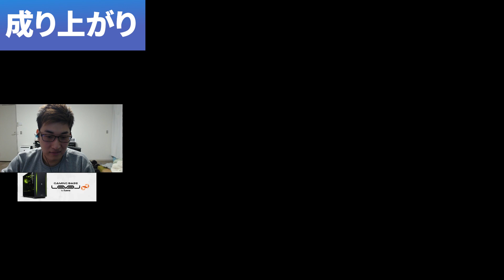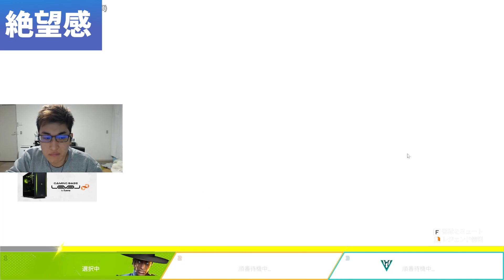【総集編】Apexトップ勢にぐちゃぐちゃにされランドマーク難民となる3BR【CRカップ スクリム1日目】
・関優太氏（StylishNoob,スタヌ）の切り抜きチャンネルです。
・ZETA DIVISION様にチャンネル運営の届け出を行っております。
・公式の切り抜きガイドラインを遵守して運営しています。

00:00 OP
00:40 チーム名
04:28 初動ファイト
08:47 決死ジャンプ
12:04 これがselly
13:50 ヤバイ！！
15:51 7! 7! 7!
18:22 当たり切ってない？
20:53 惜しい
24:28 集団行動大事
28:33 成り上がり
31:13 マッドマギーメタ？
42:14 尊厳を守る
44:09 絶望感
55:30 化け物対決
57:59 最終スクリム
01:19:54 ふりかえり